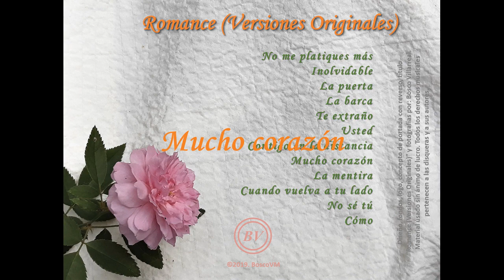BV-ROMANCE (Versiones Originales) 08 Mucho corazón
Hola Mis Amigos. Hoy les traigo un repertorio de sobra conocido por nuestros abuelos y también por la mayoría de ustedes. Música antigua perteneciente al género del “bolero”, y que fueron traídos a una época más actual con arreglos exquisitos y en una versión más fresca y moderna en una voz juvenil. Me refiero al álbum “Romance” del año 1991, y popularizado e internacionalizado por Luis Miguel. Es el álbum que cuenta con su voz más juvenil y fresca, armoniosa y limpia.

Pues bien, les quería contar que desde hace unos años ya tenía en mente hacer un álbum con las voces y los arreglos de los compositores verdaderos del repertorio de dicho álbum. Y hoy se dio la oportunidad al fin de poderlo terminar.

Este álbum es un Homenaje a los compositores e intérpretes de aquellos hermosos años, en el que el enamoramiento, la galantería, las cartas, el cortejo, el respeto y el Amor significaban todo. Antes que los tiempos cambiaran en el ámbito musical, moral, social y no precisamente para mejor lamentablemente.

Esta producción es una Retrospectiva en el tiempo, evocando el recuerdo de esas bellas épocas doradas. Sé que ustedes mis amigos que conforman este canal suyo, tienen una gran gama de edades, y mi canal procurará mantener vivo el recuerdo de esas épocas, con el respeto como lo había en esos años.

Inicialmente el proyecto ya lo tenía en mente, y que lo iba a dar a conocer el 10 de Mayo para que coincidiera con el “Día de la Madre”, para homenajear a nuestras madres. Pero lamentablemente, como la mayoría de las veces, surgen imprevistos o inconvenientes que impiden finalizar a bien los proyectos. Otro aspecto que demoró su publicación era el Concepto y el Diseño de las Portadas. En estos días no he tenido la mente tranquila por tantas cosas y otros compromisos. La idea era que fuera una presentación sencilla, pero que a la vez reflejara elementos retro y de Romance.

Tuve algunas “peripecias” para obtener las fotos jajajaja, casi me destrompo por no querer cortar la flor, así sin cortarla de la plantita de mi jardín, hice micos y pericos para que quedaran en el mismo encuadre, utilizando unos bancos, maderas, palos, cuñas y otras cosas para dejar fija la tela de fondo, ni estornudar se podía para que no se me viniera todo abajo jajajaja…
Y es que no quería programas especiales para agregar los elementos, quería que fuera toma original única, y pues así salió como pueden ver en las portadas frontal y trasera, son verdaderas y no con programa.

Este álbum está dedicado a los compositores e intérpretes que ya nos dejaron y a los que aún viven. Y también se lo dedico a todo aquel que valore estas joyas de composiciones, que son “Poesía al Amor” en forma de canción.

“Mucho corazón”, compositor: Emma Elena Valdelamar (1953); intérprete vocal: Emma Elena Valdelamar.
Diseño, fondos, logo, concepto de portada con reverso, título “Romance (Versiones Originales)” y fotografías por: BoscoVM.
Material usado sin ánimo de lucro. Todos los derechos musicales pertenecen a las disqueras y a sus autores.